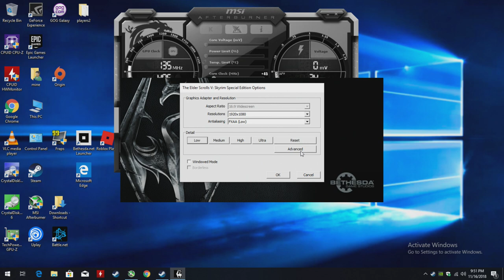The Elder Scrolls V: Skyrim Special Ed. PC at 1080p with the GT 730 - 2GB GDDR5 & the Intel Q8400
CPU: Core 2 Quad Intel Q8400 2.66ghz
GPU: Zotac GT 730 2gb gddr5
Ram: 4gb ddr2